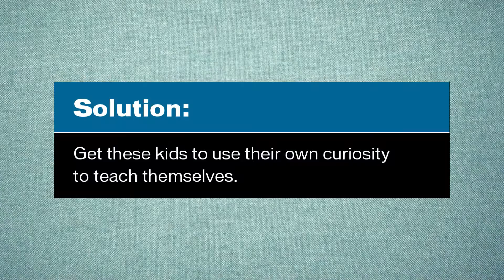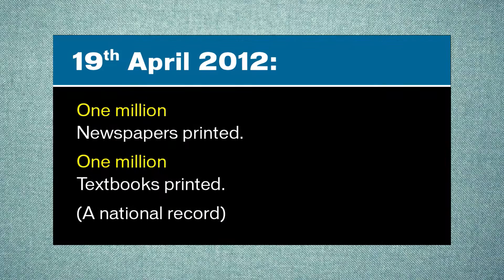Hindustan Times 2013